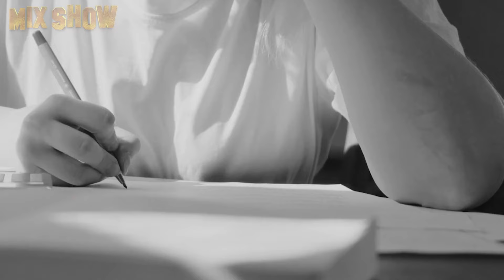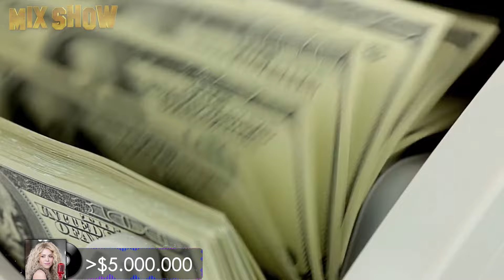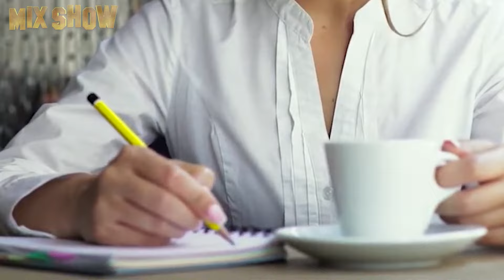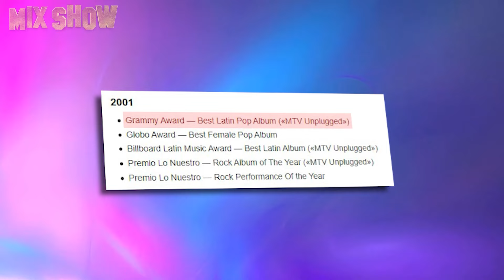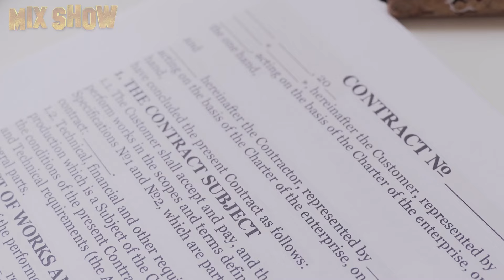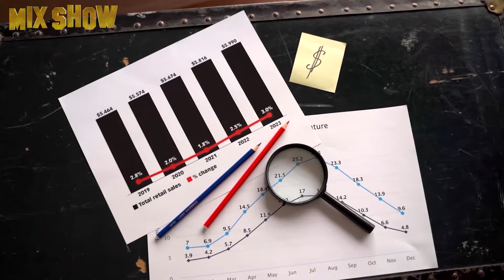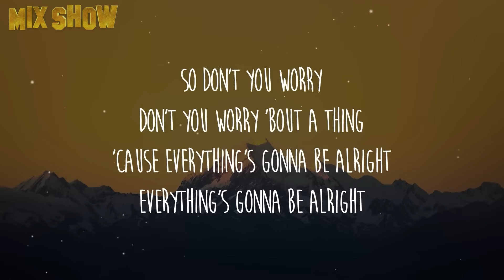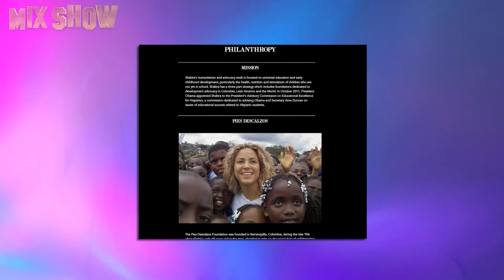Shakira | Comment vit la diva de la pop colombienne et comment elle dépense ses millions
Shakira Isabel Mebarak Ripoll est née le 2 février 1977 dans la ville colombienne de Barranquilla dans une famille aisée. Le père de la future diva de la pop, William, est libanais, et sa mère, Nydia, a des racines espagnoles et italiennes. La future star est le seul enfant de la famille mais elle a 8 demi-frères et sœurs issus des précédents mariages de son père.

N'oubliez pas d'activer la cloche pour ne rater aucune de nos vidéos !